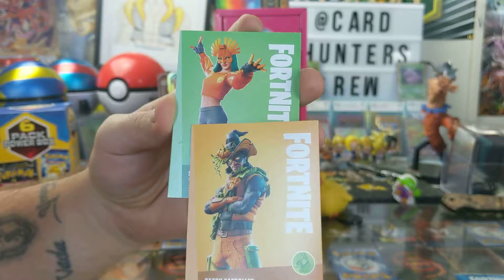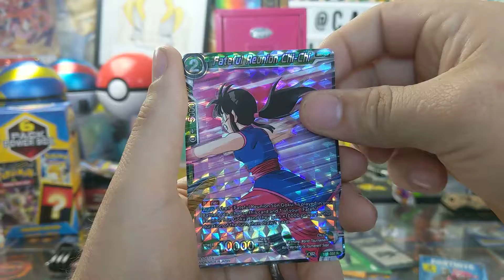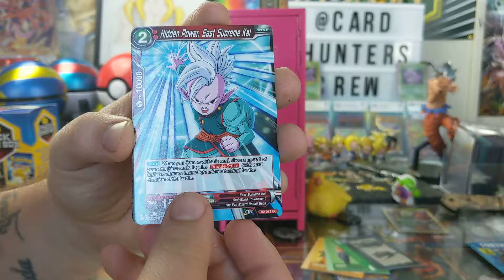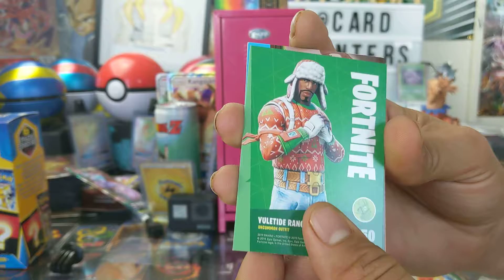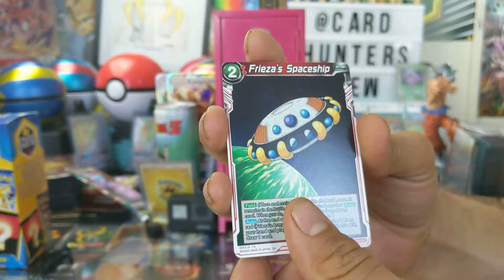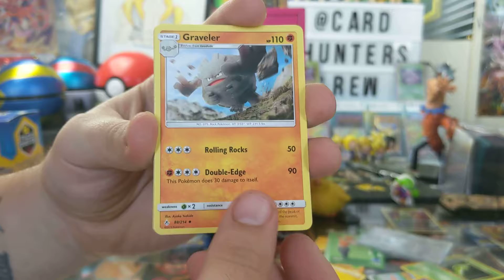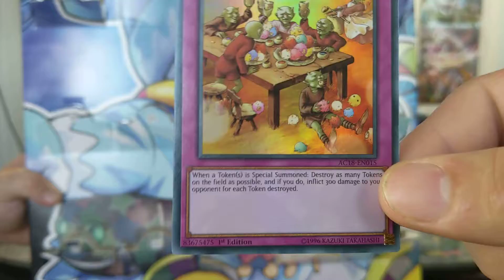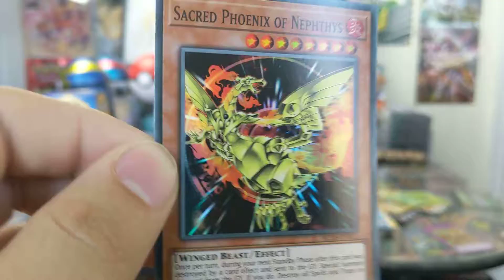Fortnite TCG? *PKMN,FTNT,YGOH,DBS* Whatever Wednesday